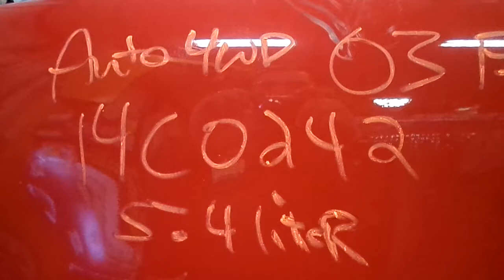14C0242 2003 FORD F150 XLT,5.4,A.T.,4X4,116277 MILES,MORRISON'S AUTO SALVAGE YARD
14C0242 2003 FORD F150 XLT,5.4,A.T.,4X4,116277 MILES,MORRISON'S AUTO SALVAGE YARD